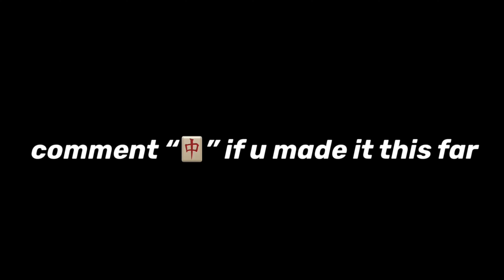Big Poppa 🀄️ + Best 60FPS PS5 Player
Song:

Thanks for all the support ❤️ If you are new, subbing and liking will help out a lot 🌟

fastest editor
editor
console Ps4 Fortnite player
best fortnite player
faze sway
cash cup